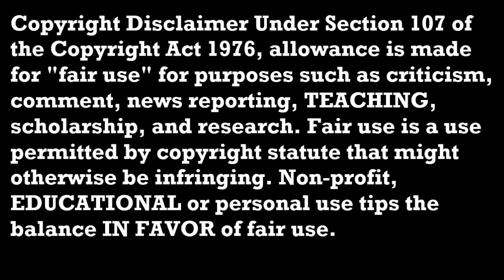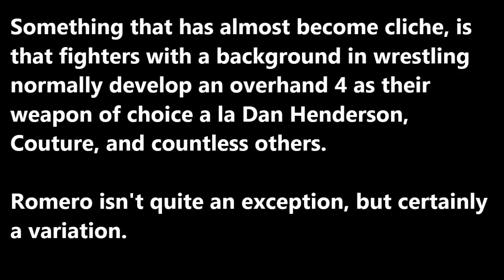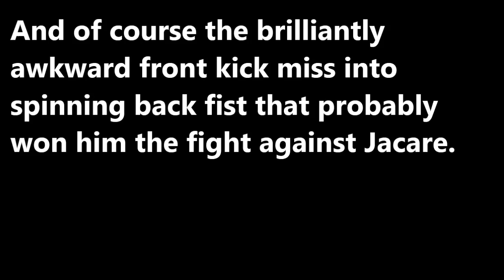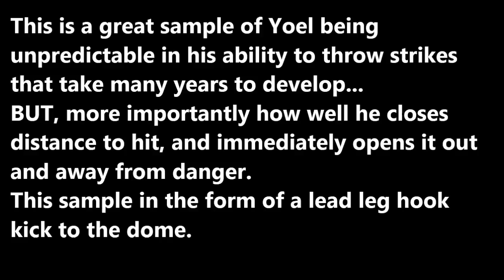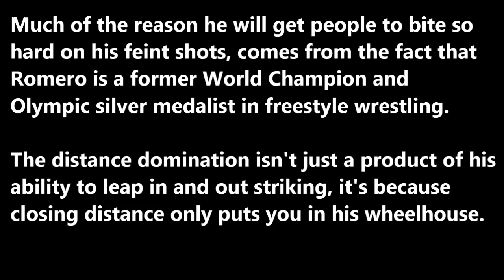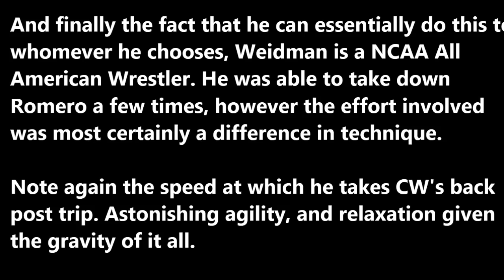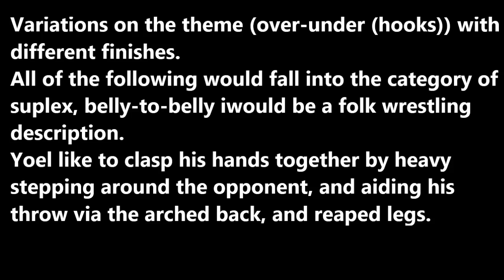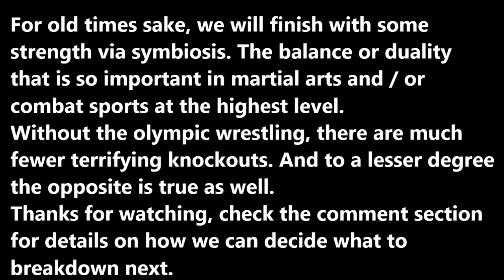Yoel Romero || A Brendan Dorman Film Study ᴴᴰ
Yoel Romero Striking Wrestling Skill Breakdown / Film Study / Highlights (super athlete)

Yoel Romero 'The Soldier of (Genetic) Fortune'

In these modern days of USADA testing, we have seen an undeniable change in many fighters appearance, abilities, speed and an exponential increase in weight cutting issues. Romero is a fascinating case study in one of the few people that has retained a "superhero" physique and athleticism during this new era (I am well aware of the "near misses"). He is a freakishly athletic specimen with incredibly explosive striking as well as incredibly technical, Olympic level freestyle wrestling. These traits seem to contrast his very relaxed fighting style, but by hook or by crook. We will not focus on some of the shadiness that has surrounded his tenure in the UFC, only his abilities.

Yoel Romero is a Cuban mixed martial artist (UFC) and former World Champion and Olympic silver medalist in freestyle wrestling. He fights as a MW in the Ultimate Fighting Championship, ranked #1, and formerly competed in Strikeforce. Romero is the #1 contender in the UFC Middleweight division as well as #15 in the UFC pound-for-pound rankings.